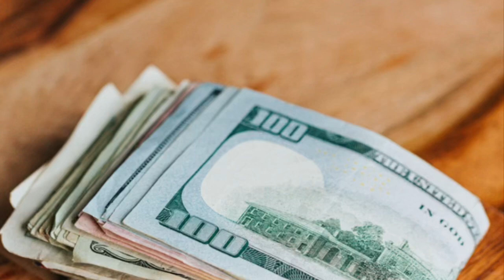Ethereum Classic or Ethereum? EXPLAINED!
Welcome to another episode of The Stock Bros Podcast! In this episode we talk about ETC vs ETH!

Start investing with Acorns today! Get $5 when you use my invite

If your brokerage doesn’t offer fractional shares check out Public and get a free stock! You can buy ETFs and stocks for as little as 1 dollar per time

Join Robinhood with my link and we'll both get free stock 🤝

We are not Certified Financial Advisers and you should always do your own research. We are not recommending any securities.
This podcast is intended as educational information and is not intended as financial advice. Examples given are for explanatory purposes only and do not represent us recommending any securities. Individuals should consult their own financial advisors regarding investment advice.